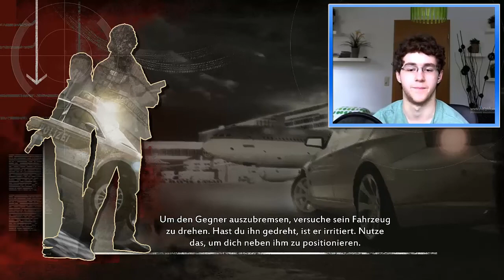ALARM FÜR COBRA 11 #02 //Let's Play Alarm für Cobra 11